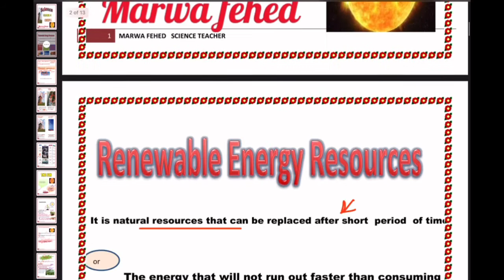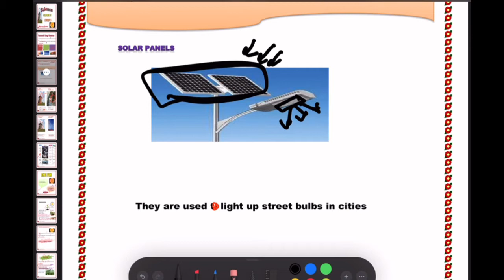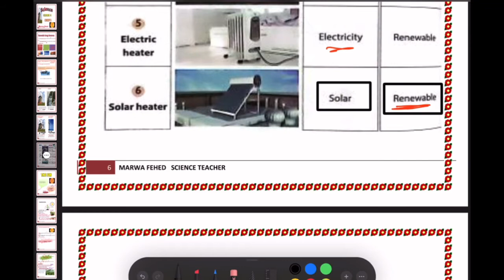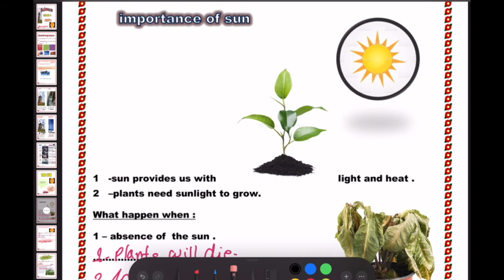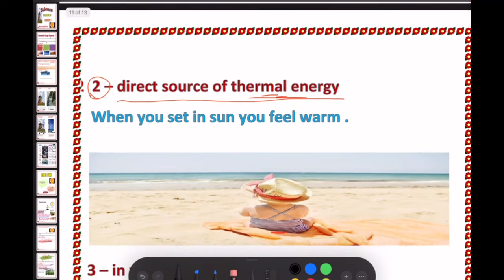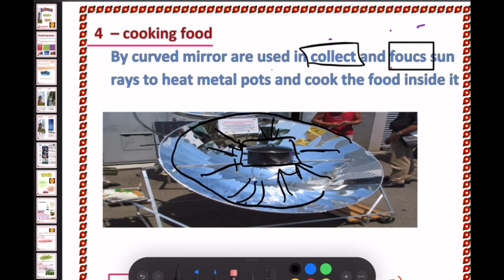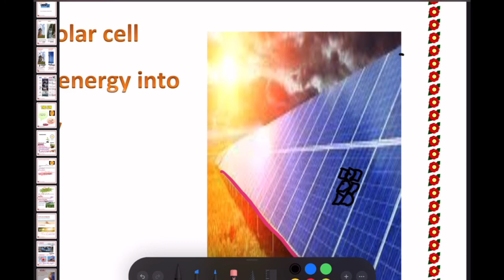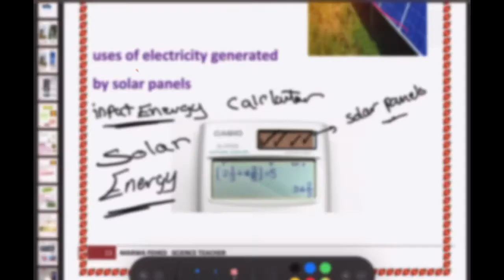Science grade 4 theme 3 concept 3 part 1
Renewable sources of energy
Marwa fehed